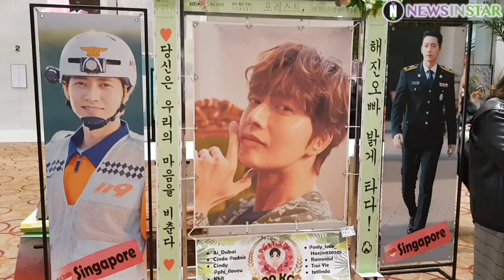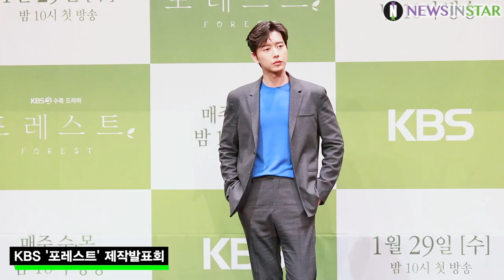200129 박해진 팬클럽 쌀 화환 & 대기석 포커스 (KBS '포레스트' 제작발표회)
29일 오후 서울시 구로구 신도림동 라마다 서울 신도림에서 KBS 새 수목드라마 ‘포레스트’의 제작발표회가 열려 배우 박해진 포커스 (팬클럽 쌀화환, 드리미, 내빈 소개 물개 박수)

KBS 2TV 새 수목드라마 ‘포레스트’(극본 이선영 /연출 오종록 /제작 IHQ, 스타포스, 가지콘텐츠)는 심장 빼곤 다 가진 남자와 심장 빼곤 다 잃은 여자가 신비로운 숲에서 만나 자신과 숲의 비밀을 파헤쳐 가는 ‘강제 산골 동거 로맨스’ 드라마로 오늘(29일) 밤 10시에 첫 방송된다.